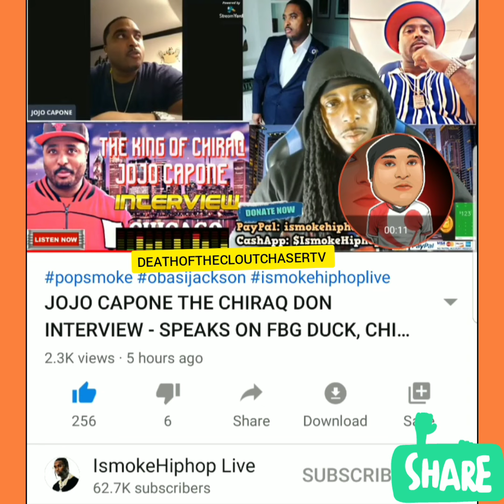JoJo Capone Speaks On FBG Duck Father Being Released From Prison After 18 Years, Same Week Duck